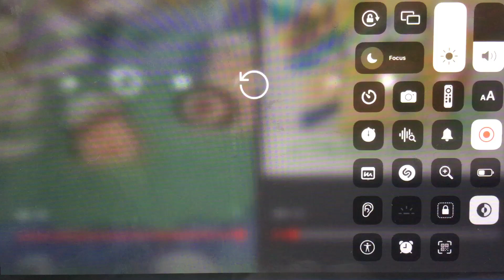September 24, 2023